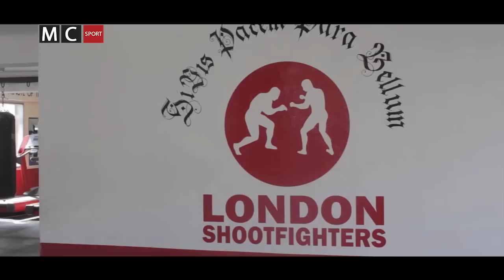Michael Page HIghlights + Entrevista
Aqui podemos ver los highlights de Michael "Venum" Page del Bellator.

Michael es un peleador actualmente entrenando con London Shootfighters.

Tambien podemos ver su entrevista aqui en castellano con Miggy de Mcsportfighter.

Ver Mas Videos con los mejores guerreros del mundo